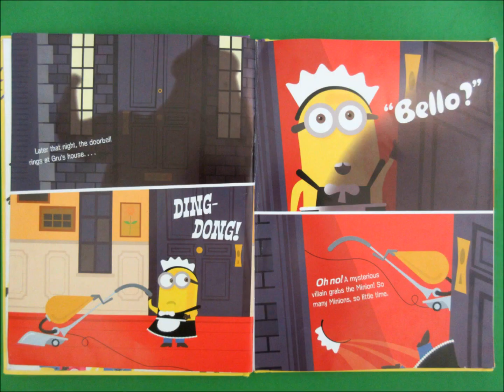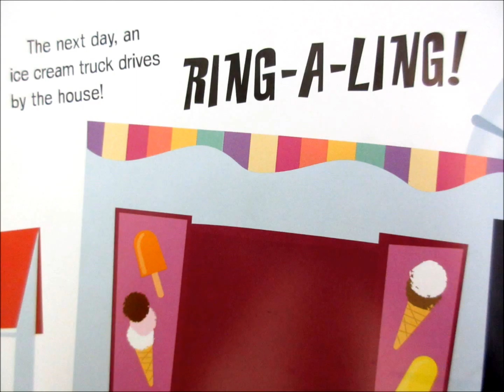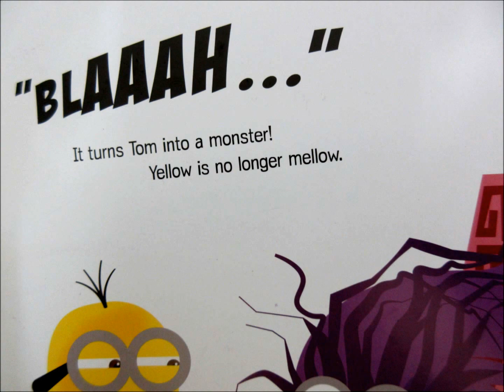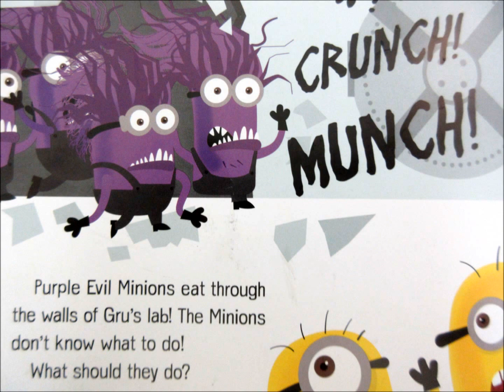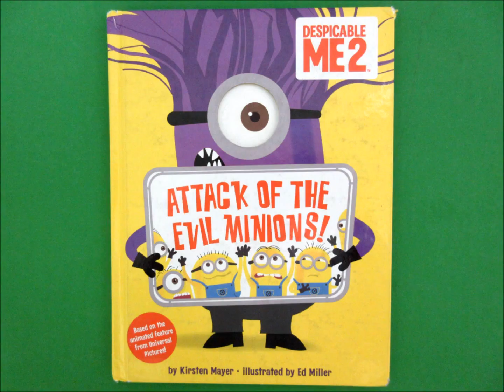Despicable Me 2 Attack of the Evil Minions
The Despicable Me 2 Attack of the Evil Minions children's book is read aloud.